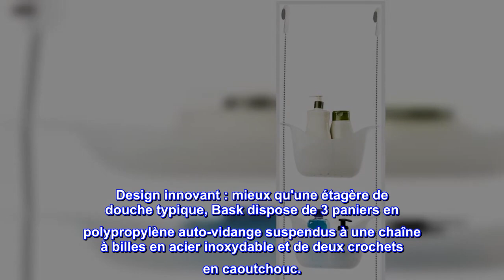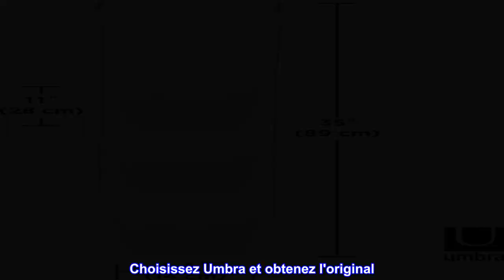Bon produit - Umbra 022360-670 Bask, panier de douche suspendu blanc, rangement de salle de bain et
Bon produit -  Umbra 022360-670 Bask, panier de douche suspendu blanc, rangement de salle de bain et organisateur

Design innovant : mieux qu'une étagère de douche typique, Bask dispose de 3 paniers en polypropylène auto-vidange suspendus à une chaîne à billes en acier inoxydable et de deux crochets en caoutchouc.
SOLUTION POLYVALENTE D'ÉCONOMIE D'ESPACE : Bask est suspendu verticalement à votre pommeau de douche ou à votre tringle à rideau de douche, ce qui permet de libérer de l'espace précieux
Réduit l'encombrement : chacun des 3 paniers suspendus mesure 28 x 13,9 cm (11 x 5,5"), offrant beaucoup de rangement pour tous vos accessoires de douche, éliminant l'encombrement le long des bords de votre douche ou baignoire.
Durable et facile à nettoyer : chaque panier de douche est fabriqué à partir de polypropylène imperméable durable et les chaînes à billes sont en acier inoxydable – cela signifie pas de rouille et un entretien facile.
DESIGN ORIGINAL ET SATISFACTION TOTALE : Notre équipe de designers internationaux apporte réflexion, créativité et design original aux objets du quotidien. Les produits Umbra sont fabriqués pour durer en utilisant des matériaux de haute qualité. Ne vous laissez pas berner par les produits copiés. Choisissez Umbra et obtenez l'original. Si vous n'êtes pas entièrement satisfait pour quelque raison que ce soit, contactez-nous dans les 30 jours et nous le réparerons ou vous rembourserons intégralement.
Matériau : plastique moulé

Idéal pour ajouter du rangement dans une salle de bain
J'adore ceux-ci et c'est la deuxième fois que je commande. Le premier dans la douche mais le deuxième à l'extérieur du mur de la douche à côté de ma petite armoire à pharmacie pour ajouter un espace de rangement supplémentaire dans la salle de bain. Utilisez-les pour mon maquillage, mon dentifrice, mon fil dentaire et mes hydratants. Ce sont super. Rendez-le beaucoup plus facile dans une salle de bain avec peu de rangement.